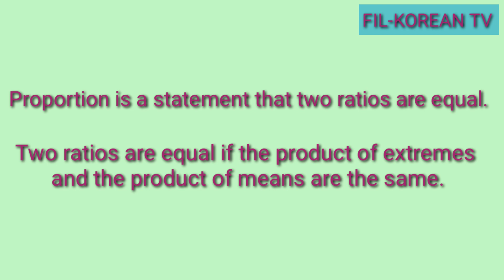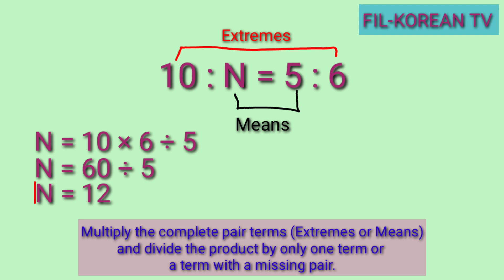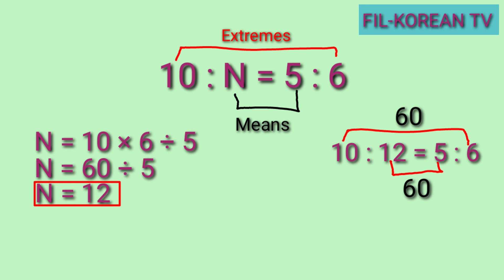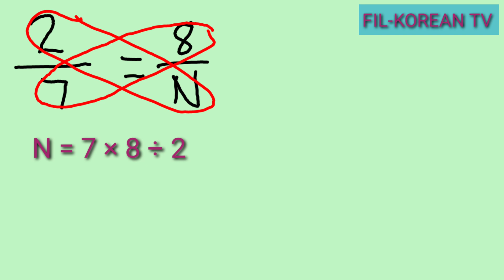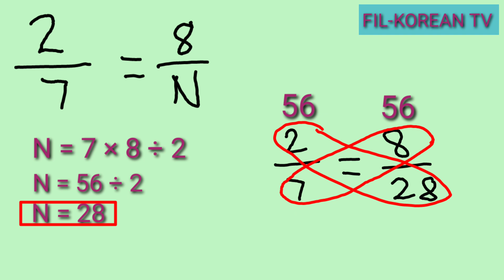FINDING THE MISSING TERM IN A PROPORTION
In this video I'll show to you how to get the missing term in a proportion easily.

Follow us in our FACEBOOKPAGE: FIL-KOREANTV.

finding the missing term in a direct proportion
how to solve for the missing term in a proportion
how to get  the missing term in a proportion
formula for proportion
formula of direct proportion
how to solve for N in a proportion